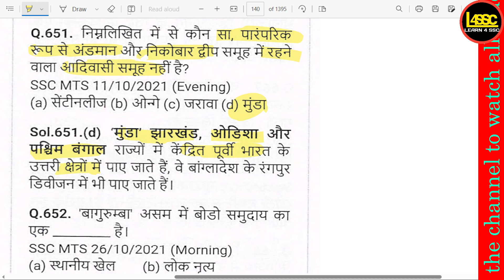निम्नलिखित में से कौन सा पारंपरिक रूप से अंडमान और निकोबार द्वीप समूह में रहने वाला आदिवासी समूह नह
निम्नलिखित में से कौन सा पारंपरिक रूप से अंडमान और निकोबार द्वीप समूह में रहने वाला आदिवासी समूह नहीं है?
nimnalikhit mein se kaun sa paaramparik roop se andamaan aur nikobaar dveep samooh mein rahane vaala aadivaasee samooh nahin hai?
Which of the following is not a tribal group traditionally living in the Andaman and Nicobar Islands?
writeralok